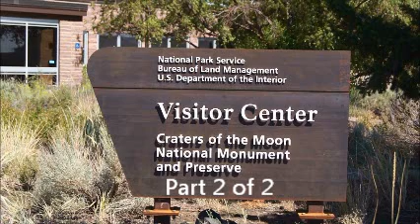Craters of the Moon Pt 2 EM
This video shows some more of the lava and also the lava tubes or what you can see of them since it is very dark in them. I think if I shoot the lava tubs again I'll bring a few very bright lights with me, LOL